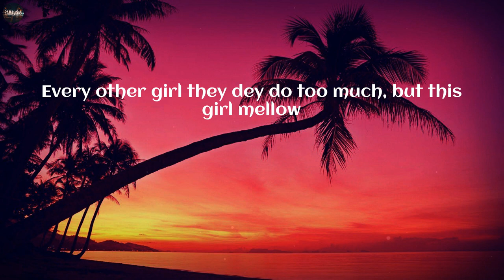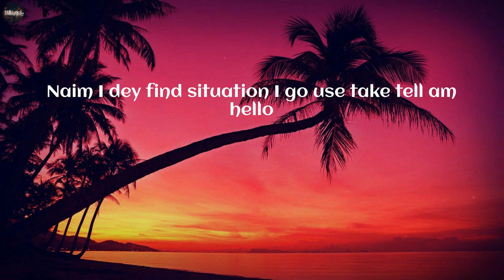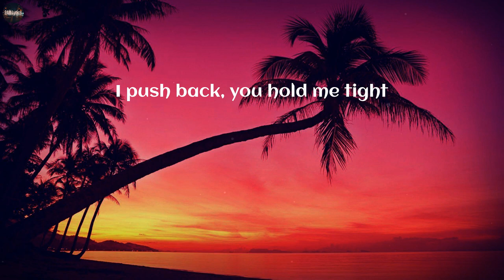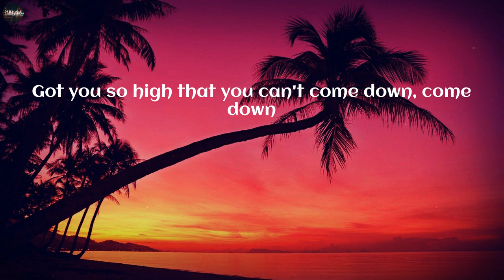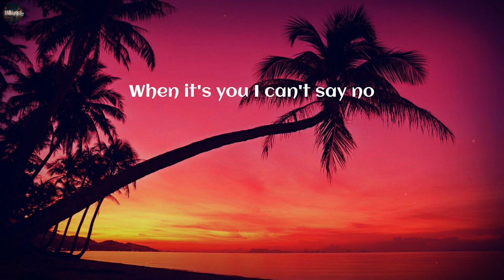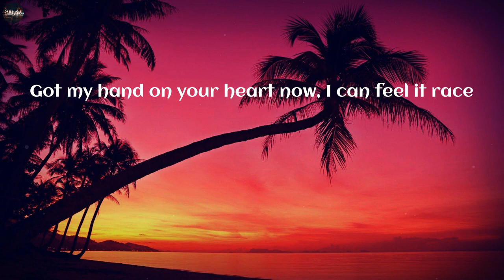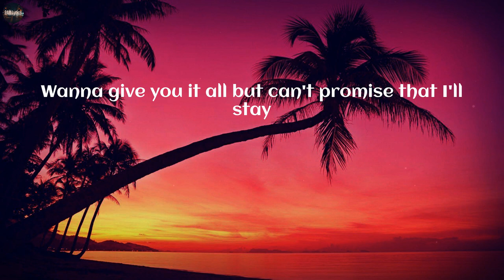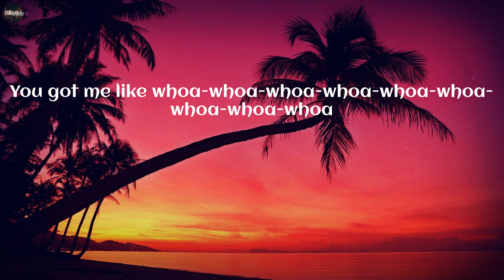Rema - Calm Down (Lyrics)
Lyrics:
(Vibez)
Another banger
Fanta, uh-uh
Oh-oh-oh-oh-oh-oh-oh-oh-oh-oh-oh
Fanta, uh-uh
Your love